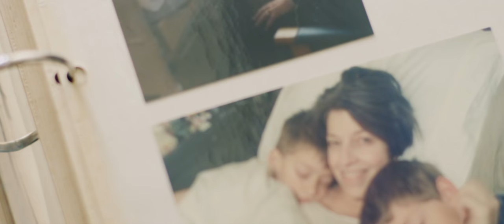Terry Posthumus - Promo Bio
Video by Matthew Ninaber